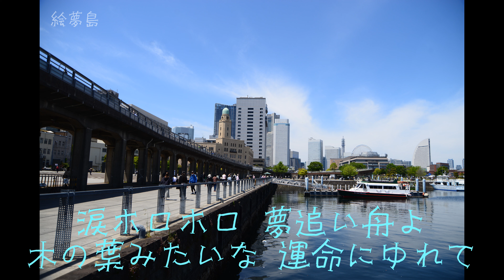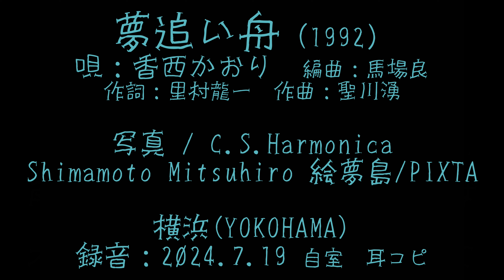「夢追い舟」(1992) 香西かおり C.S.Harmonica ４ｋ横浜 ハーモニカシリーズ４０曲目 島本光弘 絵夢島/PIXTA エムシマ (2024.7.19up)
横浜港は夢がありますね。今日は学校の終業式。明日から長い夏休みに入ります。暑さもさることながら江戸川へ行くのも億劫になります。ハーモニカシリーズ４０曲目になります。サックスと写真で倖わせ紡ぐ「絵夢島/PIXTA」